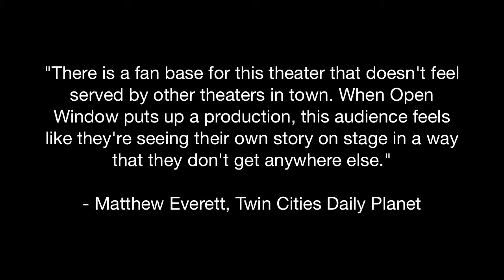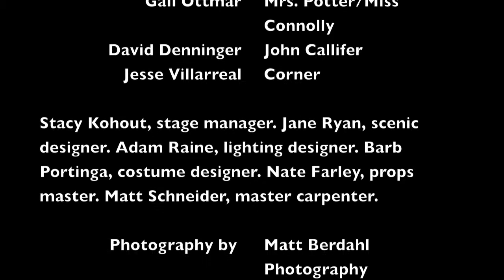"The Potting Shed": A closer look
A play by Graham Greene
Directed by Stephen O'Toole

Photographs by Matt Berdahl Photography
Music in the video by The Rose Ensemble

Faith and reason collide as renowned 20th century author Graham Greene takes his pen to the stage in this taut, stirring psychological drama that ran during the 1956-7 Broadway season to great acclaim. The story centers around an unwanted middle-aged son who returns to his father's deathbed. His mother will not permit him to see his father in his last moments and he is estranged from every member of his family. Why? The key apparently is a mysterious event that took place in the potting shed when he was 14 years old. Greene offers a thought-provoking look at the possibility of miracles in a rationalist world in this edge-of-your-seat mystery thriller!

"Brilliantly effective, remarkably moving, enormously provocative"   New York Post

FEATURING

Jeremy Stanbary as JAMES CALLIFER
Sarah Stanbary as SARA CALLIFER
Meri Golden as MRS. CALLIFER
Richard Choate as DR. KREUZER
Charles Numrich as DR. FREDERICK BASTON
Ali Daniels as ANNE CALLIFER
Dann Peterson as FR. WILLIAM CALLIFER
Gail Ottmar as MRS. POTTER / MISS CONNOLLY
David Denninger as JOHN CALLIFER
Jesse Villarreal as CORNER

Stacy Kohout, stage manager.  Jane Ryan, scenic designer/artist.  Adam Raine, lighting designer.  Barb Portinga, costume designer.  Mark Copenhaver, sound designer.  Nate Farley, props master.  Matt Schneider, carpenter.